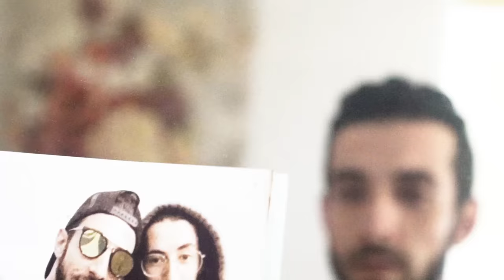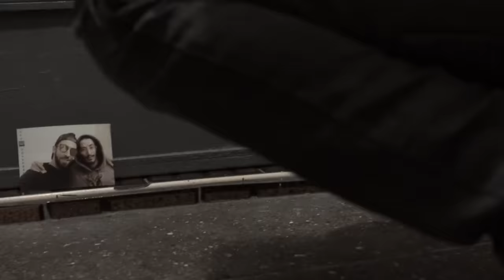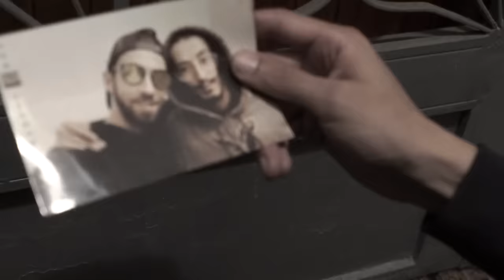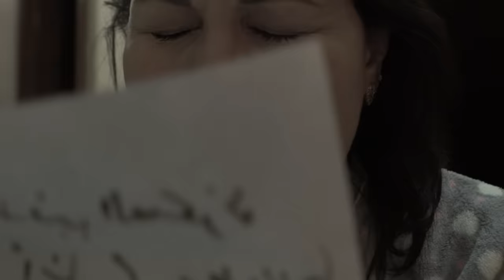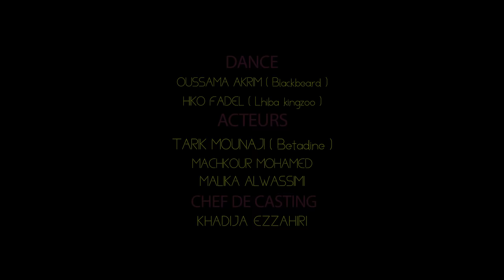Mons Saroute - Feeling ( Official Music Video )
STUDIO : carnaval prod
BEAT : CROW BEATS
Dop : nouh jamil & machkour mohamed
Suivez Mons sur:

Lyrics :
Dhkate ta 3yiate ou galte tanta ghi wahde

Mne dakchi li wa7l f’karchi ghir 9alab mzyane ghatl9a  kaynine mnk  bzaaaaaf

Mchate ta 3yite ou ghawate ou f’lekher l9ite ghir wahde sawtou f’wadni wa7l nhar bka ou chfte dmou3ou wlite ta ana bhalhom gzaaar

Hadchi feeling feeling feling

n3awde lik hyati ghatbane lik b7ala kan3awde f’chi film X2

Ch7al bkite a ma ch7al dyahkte a ma ch7al ndamte

Ga3ma nssite a ma ch7al 7kite a ma ch7al rdamte

Ch7al sma7te ama ch7al k3ite ama ch7al fhamte

Ch7al jrite gha nar

Lhayate bid gha lah

Ghir khdam

lhayate 3lmatni  nbghi l’kolchi lkhir

sma3hom ach kigolo ou blama tya9hom

3adi tb9a sabre ta tchade rasse lkhayte

Lflousse la kano ynaf3ou blama tchayathom

-Ta ana knte sghir ou bghite chi nhar b’drog ntir

L9ite ghir snane ou sa7a li kantya7hom

Ta ana ghlate ta 3yite ou l9ite dmaghi tayb

Koun lghalate wsskh njma3 ou nssaya9hom

Gdma tfakarti ghat3alm tnsssaha

Lhayate madayrach 3al nika7 ou nssaha

Give the energie nothing nssaha

Ga3 dakchi li bghitou ra mcha

lhdide tawa tssaded ou rcha

Ta ana datni skra datni ma7ntha datni

Wach ana li bghitha wla bghatni ha7na m3achrine taytfa lbatterie

Mchate ta 3yite ou ghawate ou f’lekher l9ite ghir wahde sawtou f’wadni wa7l ou nhar bka  chfte dmou3ou wlite ta ana bhalhom gzaaar

Koune 3awdte hyati ghatbane lik b7ala kan3awde f’chi film X2

Ya ana datni .

Ch7al mne kalma b9ate f’lgelbi kadrob

L9ite dafla la ta7te ga3ma katrade

L9ite li chb3ane howa li kaytlab

 Wana f’dmaghi fih ghi nota katrab

3adi la vie dourousse

wratna kin3ichou wakha bkatna chi douroufe

Mab9ach 7olmi l’europe

Li 3ndou l3a9a  dima jnahou twil mulicolor

Ya ana datni .

Mchate ta 3yite ou ghawate ou f’lekher l9ite ghir wahde sawtou f’wadni wa7l ou nhar bka ou chfte dmou3ou wlite tanta bhalhom gzaaar